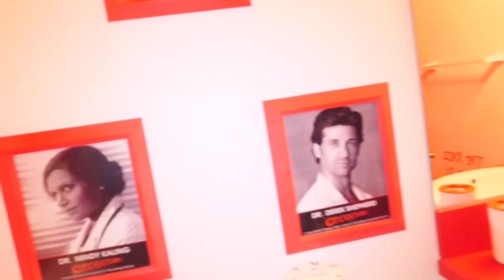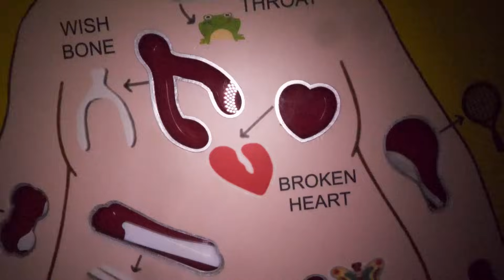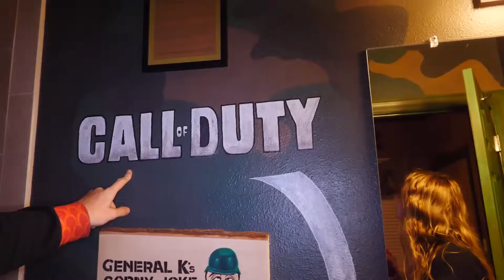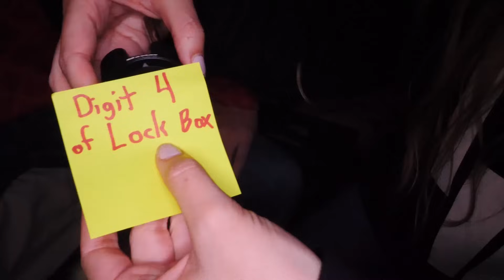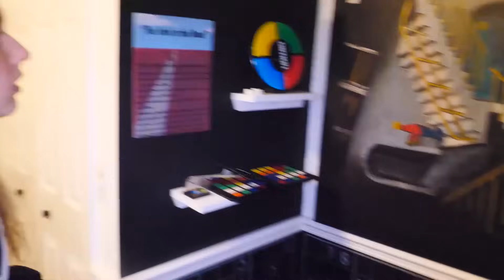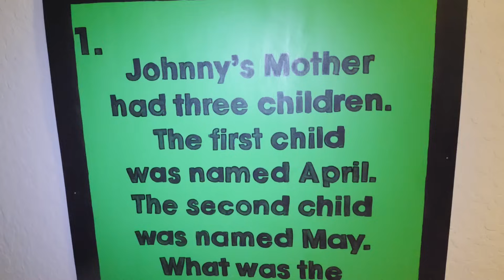HIDE PROJECT ZORGO SAFE in GAME MASTER ESCAPE ROOM (Searching for Riddles in Abandoned Hideout)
After Chad Wild Clay made I ATTEND SECRET PROJECT ZORGO MEETING with GAME MASTER (Daniel Missing Escape Room Hideout Clues), Vy Qwaint, created SPYING on PROJECT ZORGO & GAME MASTER MEETING In Real Life (Searching Abandoned Woods & Riddles), and Daniel uploaded the video PROJECT ZORGO DOG has me HIDING in ABANDONED JUNKYARD (Winter Mountain Riddles Recap Decoder Wheel), CWC and Vy make it to Florida and finds other YouTubers there like Grace and Stephen Sharer, Matt and Rebecca Zamolo. The GameMaster traps Vy, Stephen, and Grace in a life-size mini game in real life challenge! At the end of the game, while exploring they find undercover information in a locked briefcase that was left by the GM. The next day, Chad Wild Clay, Vy Qwaint and the others from the sacred six spy on a top secret Game Master and Project Zorgo meeting in a garage control room and found out mysterious information that the GM and PZ may be working together. The YouTubers find underground notes, clues and evidence in mystery bottles hidden around a haunted abandoned forest. In this video, Vy Qwaint, CWC and Grace Sharer from the Share the Love fam make their way through a laser room, a room filled with pacman items, while trying to get open an abandoned safe open to do an unboxing haul! They explore for clues in the PZ language and decode them with their decoder wheel while hiding from Project Zogo in a 24 hour escape room at 3am.

Watch my friend’s awesome videos:
Rebecca Zamolo - Trapping Real GAME MASTER In TOP SECRET ESCAPE ROOM (w/ Stephen Sharer after Project Zorgo Meeting!)

Stephen Sharer - CHAD WILD CLAY EVIDENCE FOUND at GAME MASTER and PROJECT ZORGO TOP SECRET ESCAPE ROOM MEETING!!

Matt and Rebecca - Found Real Game Master Chasing Project Zorgo (Spy Secret Meeting at Hideout w/ Stephen Sharer & CWC)